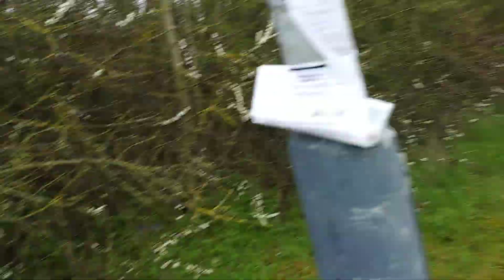Incredible Goldmine! About 10 HUBCAPS!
Such a shame though i couldnt get them i will come back for them so dont worry even though its very far